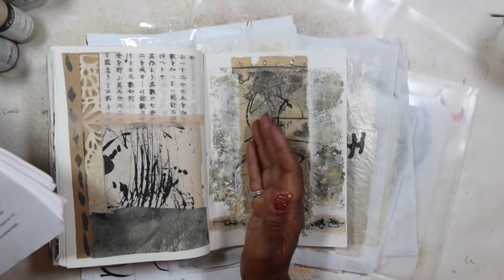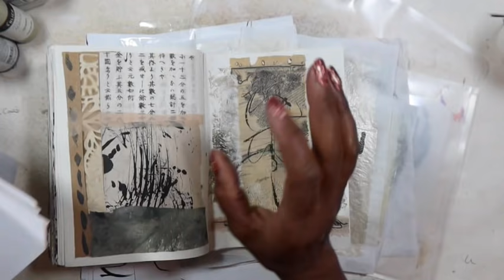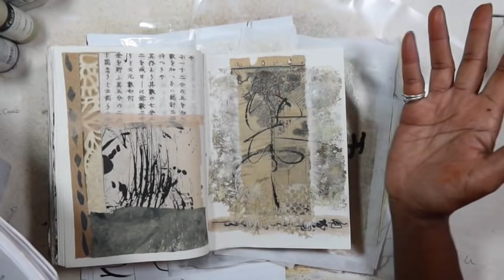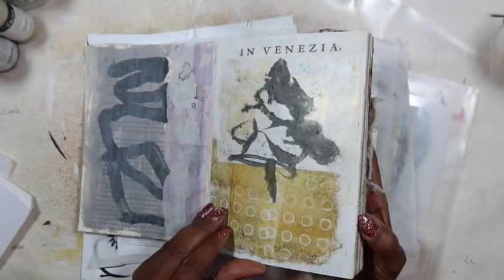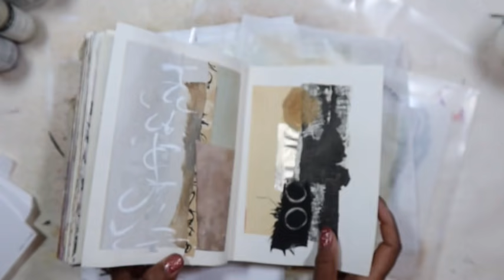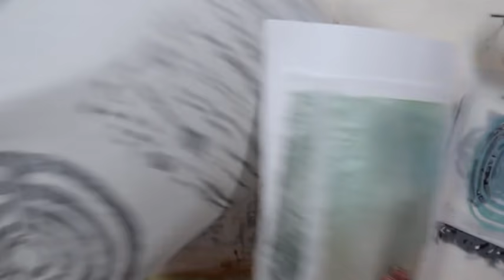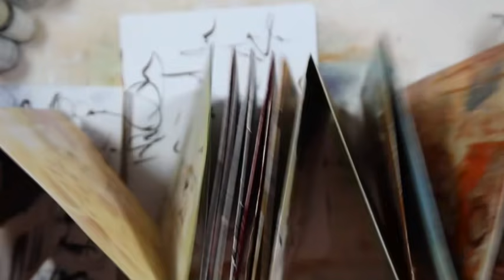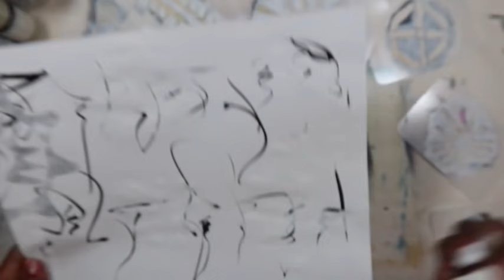New IStencils Week 30 ~ 52 Week Challenge ~ "Seasonal Color Palettes"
Hi All ~ Happy Saturday! In today's video, Week 30 the Journal Prompt is "Seasonal Color Palettes"" + My new Hearth Codes IStencils and this months NEW Printables "Mark Making"... Enjoy!

Here is the link for the Mark Rothko Style Gelliprinting that I used as my background paper

Also for those new to this challenge here is the first video that explains it all and then just follow the play list!

Grab my "RobynsDesignTeamPrintables for July": a total of 18 8.5x11 sheets for only $6 Enjoy!
Also:
Here is the link for the MailArtEnvelopes&LettersPrintables from today's collage...Enjoy!

Here is the free course that will lead you to 1/2 off the 1st Month of ArtMythos: 52 weeks of journaling!   This can be used as a deeper dive to the 52 weeks here on YT.  A FREE Course offer.. "THE INFINITE POOL"...LEARN HOW TO NEVER RUN OUT OF IDEAS!

Join me in My Free FaceBook Group to just hang out and/or share your work with like minded Creators

For weekly behind the scenes studio tips and tricks join my on Patreon for $10 you will get 2+ weekly videos, and downloadable art and ephemera to include some of my own Gelli Prints and $25 you'll 4+ weekly videos, studio updates and tips, with a full in depth year of book binding and collaging with Gelli prints and art ephemera plus- Support the writing and production of my next book and...

VIDEO SUPPLIES:
Sumi Ink
Painters Paper Rolls
100% COTTON Paper
Calligraphy Paper

Bookbinding Kit
Waxed Thread
Japanese screw punch

Acid Free Tissue Paper
Uni-Ball UM 153 Signo Broad Point Gel Pen - White - Pack of 3

Tim Holtz Stamp pad
gathered twigs

Tracy Fox Labels

this one is very similar to mine the other one sold out this is a one pack if you are committed to 365 days you'll want two of these!

Poly Storage Envelopes